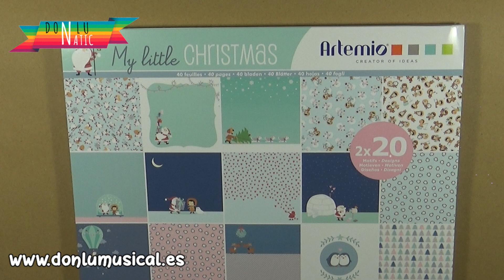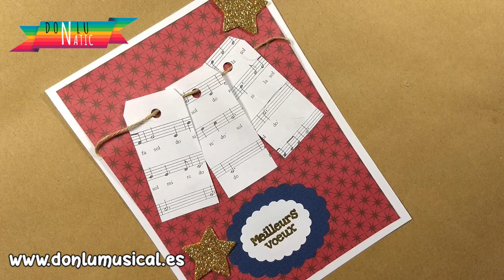5 postales de NAVIDAD hechas a mano en 5 MINUTOS!!! Facilísimas!!!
En este vídeo te enseño a hacer 5 tarjetas o postales de Navidad hechas a mano en 5 minutos. Son geniales para hacer con niños y para tener un detalle con alguien especial como tu familia, novio, amigos, etc...